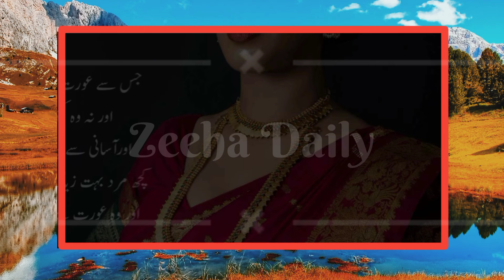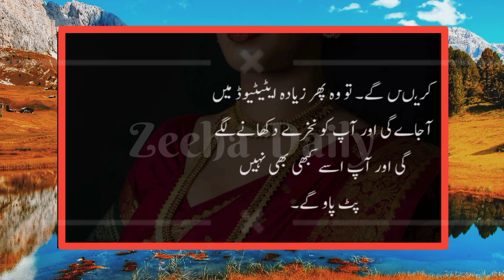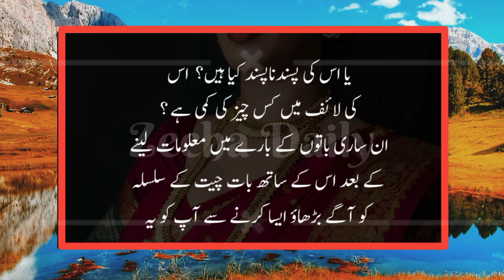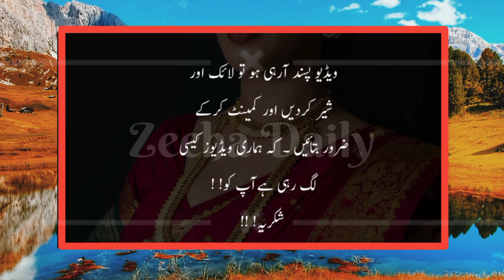Shadi Shuda Aurat Ko Patane Ke Liye Kaise Baat Kare || Shadi Shuda Aurat Ko Set Karne Ka Tarika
Hello friend's !! Is video mein Shadi Shuda aurat ko patane ke liye baat kaise karen? Is ke bare mein 3 steps betain gayen hain, agar aap bhi Shadi Shuda aurat ko set karna chahte hain ? Ya Shadi Shuda aurat ka dil jeetna chahte hain? Shadi Shuda aurat ki attention pana chahte Ho ? tu video ko dekho